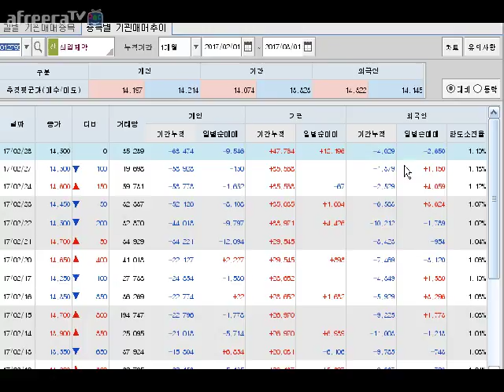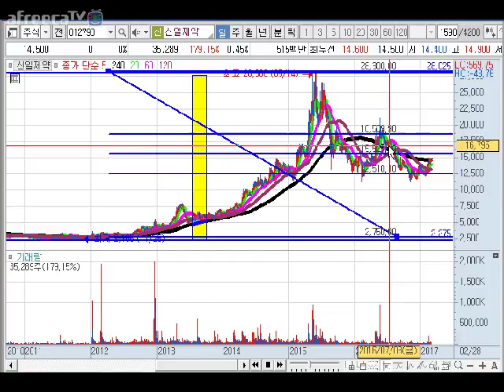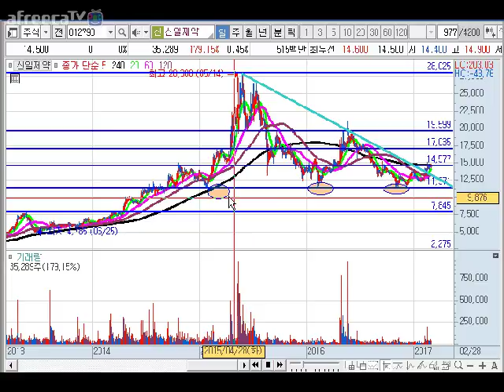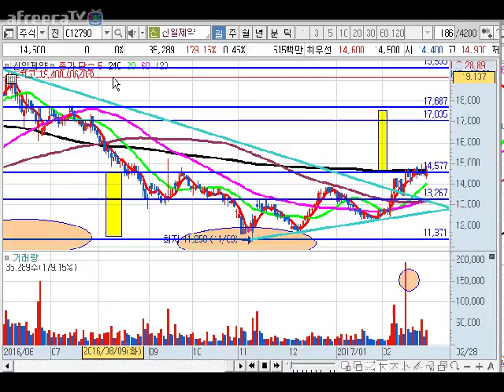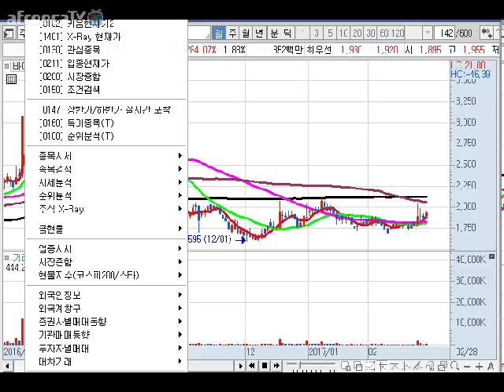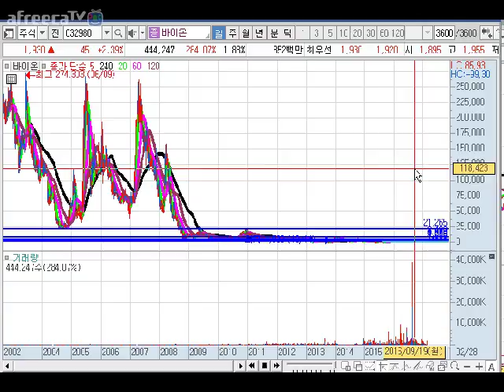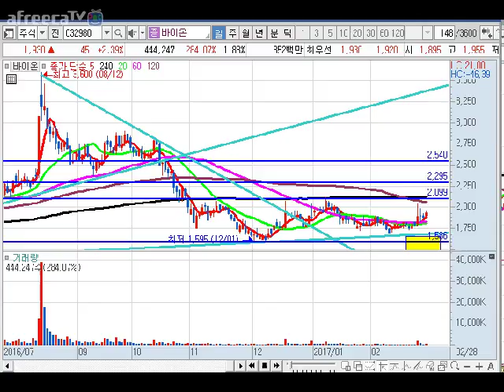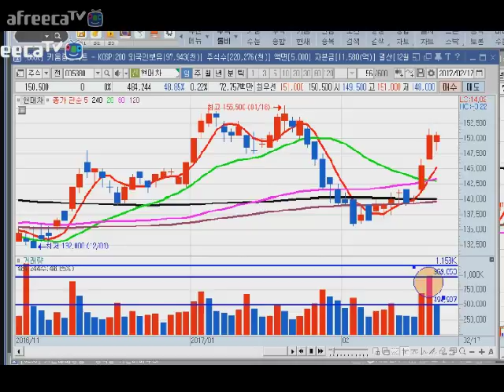= 닥터케이 TV = 주식 생초보 탈출기 /종목 상담/ 신일제약/바이온/170301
추후에 복기 방송도 올려 보겠습니다.